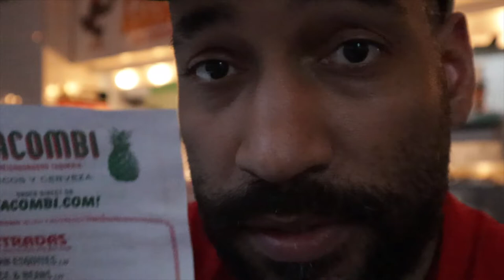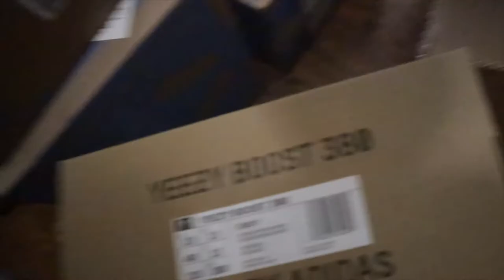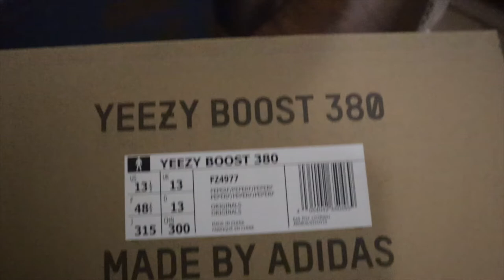my bootleg version of wdw (walt disney world)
Since we couldn't go anywhere for the kids spring break, I took them to my bootleg version of wdw (walt disney world)- Sometimes you just have to improvise. We started off buying sneakers for my wife, ended up in times square, went to a park in Chelsea Manhattan, then finished it with a meal in the West Village. When we talk West Village, there's no shortage of weirdness that comes along with that and you would see in the video when I'm talking about.

I bought my wife a pair of Pegasus turbo's a couple years ago and after wearing it for maybe a couple hundred miles, I figured it in time to get her a new pair. We got her the Nike infinity run and at first I don't think she liked it but eventually she warmed up to it.

Next week took the kids to Times Square to get to a basketball park in Chelsea, Manhattan that I've always wanted to take them to because of the low basketball games. We played a little bit, I dumped on them a couple times and my wife even got a dunk in. I think Nyla did enjoy it and I know the kids definitely did – so it was considered a good time.

The food at the Mexican restaurant we went to was OK but it wasn't the best. It tasted like under arms to me. I think the kids and the wife did enjoy the food but I was very disappointing with it. You can tell by my face and my tone that I wasn't too